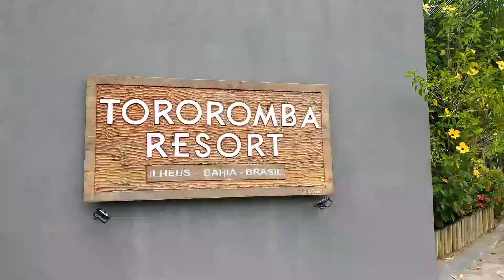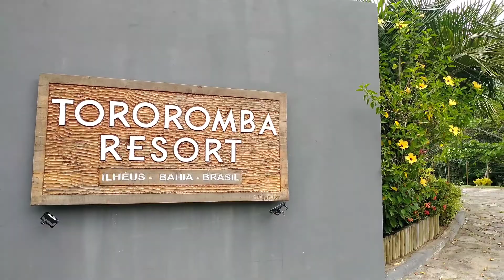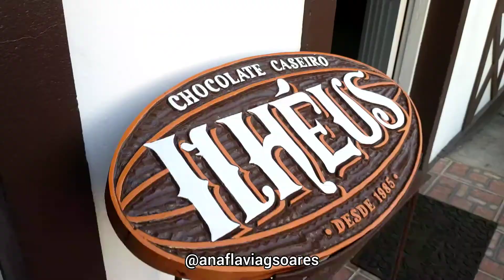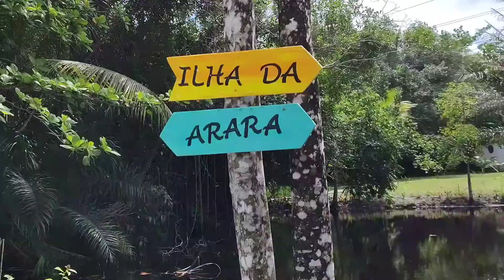Resort Tororomba - Tour pelo quarto - Ilhéus - Itacaré - Vlog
Minha primeira viagem de avião, fui passar uns dias no Resort Tororomba em Ilhéus - Bahia, mostrei tudo para vocês, inclusive um tour pelo quarto!